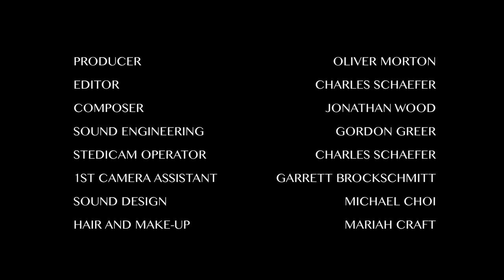Retribution - Short Action Film | 2016 [4:41]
DIRECTED BY: LEIF HOLT
PRODUCED BY: OLIVER MORTON

[CAST]
ARTHUR: OLIVER MORTON
VICTOR: LEIF HOLT
VICTORS GIRLFRIEND: AUSTIN MUSICK

[CREW]
PRODUCER: OLIVER MORTON
EDITOR: CHARLES SCHAEFER
COMPOSER: JONATHAN WOOD
SOUND ENGINEERING: GORDON GREER
STEDICAM OPERATOR: CHARLES SCHAEFER
1ST CAMERA ASSISTANT: GARRETT BROCKSCHMITT
SOUND DESIGN: MICHAEL CHOI
HAIR AND MAKE-UP: MARIAH CRAFT

PANASONIC GH4 - ADOBE - ROKINON - PROTOOLS